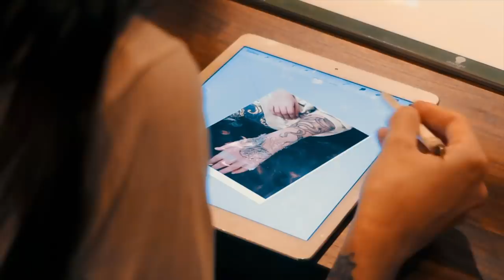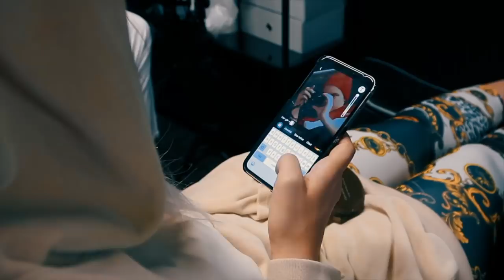Setter Sammen Tattoveringene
Annonse, Attitudetattooslo
Pilestredet 47A 0350 Oslo

♥ Video/redigering:
✰Kamera: Canon EOS 700D + SIGMA 18-55mm f/1.8
✰Vlog Kamera: Canon powershot G1X og Canon Legria Mini
✰ Redigering: Final Cut Pro X